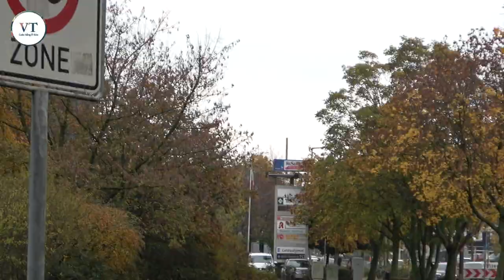Nhịp Sống Đức | Cảnh đẹp mùa thu ở Đức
Là kênh chia sẻ chân thật những thông tin - hình ảnh về cuộc sống tại nước CHLB Đức